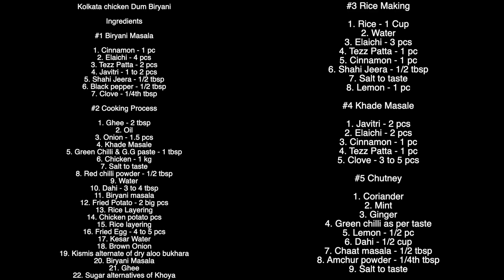Authentic Kolkata Style Chicken Dum Biryani Recipe | कोलकाता चिकन दम बिरयानी रेसिपी | TFG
English Description :

In this video, we will show you how to make the authentic Kolkata Chicken Dum Biryani. This traditional recipe is packed with flavors and spices, bringing the taste of Kolkata right to your kitchen. Follow our step-by-step guide to create this delicious and aromatic biryani.

Hindi Description :

हमारे चैनल में आपका स्वागत है! इस वीडियो में, हम आपको असली कोलकाता चिकन दम बिरयानी बनाने का तरीका दिखाएंगे। यह पारंपरिक रेसिपी स्वाद और मसालों से भरपूर है, जो कोलकाता का स्वाद आपके रसोई तक पहुंचाती है। हमारे स्टेप-बाय-स्टेप गाइड का पालन करें और इस स्वादिष्ट और खुशबूदार बिरयानी को बनाएं।

Kolkata chicken Dum Biryani

Ingredients

#1 Biryani Masala

1. Cinnamon - 1 pc
2. ⁠Elaichi - 4 pcs
3. ⁠Tezz Patta - 2 pcs
4. ⁠Javitri - 1 to 2 pcs
5. ⁠Shahi Jeera - 1/2 tbsp
6. ⁠Black pepper - 1/2 tbsp
7. ⁠Clove - 1/4th tbsp

#2 Cooking Process

1. Ghee - 2 tbsp
2. ⁠Oil
3. ⁠Onion - 1.5 pcs
4. ⁠Khade Masale
5. ⁠Green Chilli & G.G paste - 1 tbsp
6. ⁠Chicken - 1 kg
7. ⁠Salt to taste
8. ⁠Red chilli powder - 1/2 tbsp
9. ⁠Water
10. ⁠Dahi - 3 to 4 tbsp
11. ⁠Biryani masala
12. ⁠Fried Potato - 2 big pcs
13. ⁠Rice Layering
14. ⁠Chicken potato pcs
15. ⁠Rice layering
16. ⁠Fried Egg - 4 to 5 pcs
17. ⁠Kesar Water
18. ⁠Brown Onion
19. ⁠Kismis alternate of dry aloo bukhara
20. ⁠Biryani Masala
21. ⁠Ghee
22. ⁠Sugar alternatives of Khoya

#3 Rice Making

1. Rice - 1 Cup
2. ⁠Water
3. ⁠Elaichi - 3 pcs
4. ⁠Tezz Patta - 1 pc
5. ⁠Cinnamon - 1 pc
6. ⁠Shahi Jeera - 1/2 tbsp
7. ⁠Salt to taste
8. ⁠Lemon - 1 pc

#4 Khade Masale

1. Javitri - 2 pcs
2. ⁠Elaichi - 2 pcs
3. ⁠Cinnamon - 1 pc
4. ⁠Tezz Patta - 1 pc
5. ⁠Clove - 3 to 5 pcs

#5 Chutney

1. Coriander
2. ⁠Mint
3. ⁠Ginger
4. ⁠Green chilli as per taste
5. ⁠Lemon - 1/2 pc
6. ⁠Dahi - 1/2 cup
7. ⁠Chaat masala - 1/2 tbsp
8. ⁠Amchur powder - 1/4th tbsp
9. ⁠Salt to taste

thefoodieguy